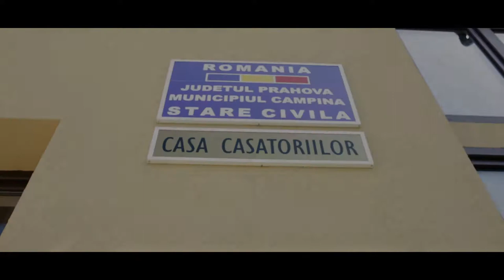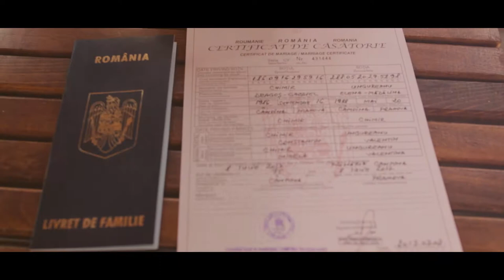Dragos & Madalina Trailer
Nunta 2017